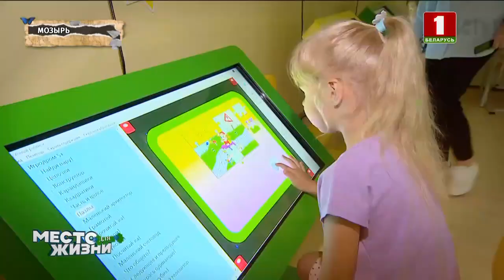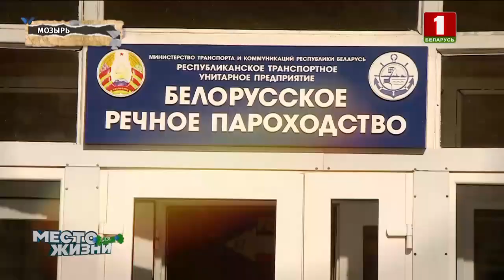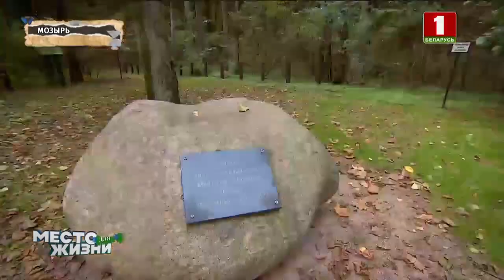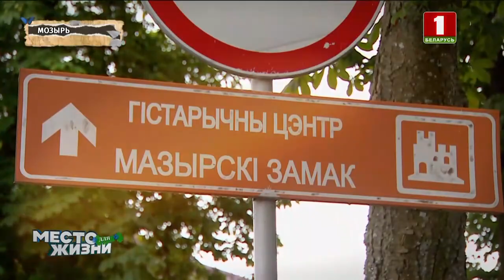Мозырь — крупный промышленный, образовательный и спортивный центр. Место для жизни. Панорама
Следующая серия проекта "Место для жизни" посвящена Мозырю — городу удивительных чудес природы, который к тому же ещё и один из древнейших в Беларуси.

Город под клёнами, жемчужина Полесья, белорусская Швейцария. Особая атмосфера камерности, изрезанный глубокими оврагами ландшафт очаровывают с первого взгляда.

Здесь есть всё для того, чтобы расти и развиться, комфортно жить. Держим курс на юг Беларуси, второй по численности населения город в Гомельской области.